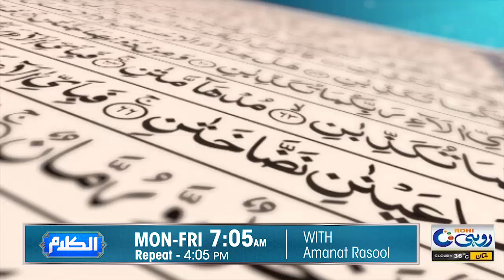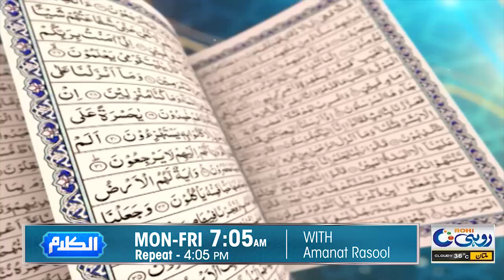Surah Kahf Mein Hazrat Musa-o-Khizar Ka Zikar | Al-Kalam | 29 Aug 2024 | Rohi